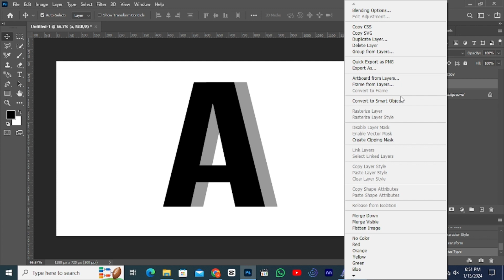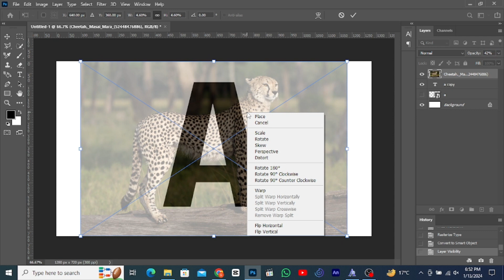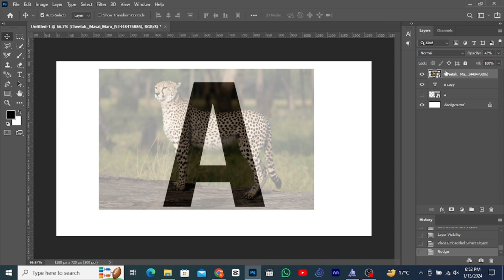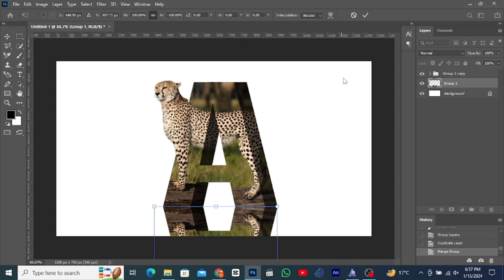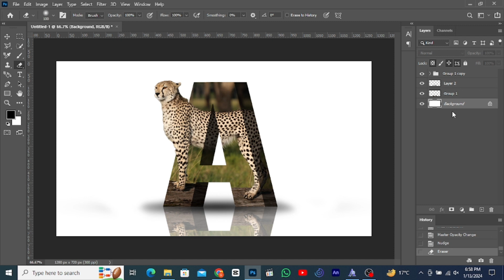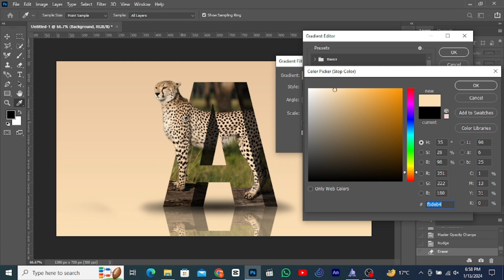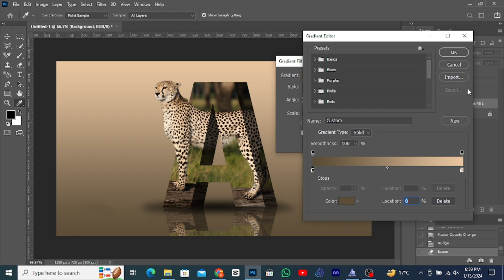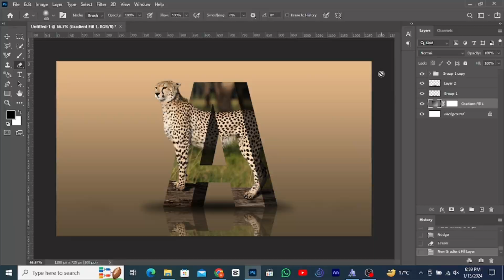3D Text Manipulation in Photoshop | 3D Text Effect | Graphics Life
3D Text Manipulation in Photoshop | 3D Text Effect | Graphics Life